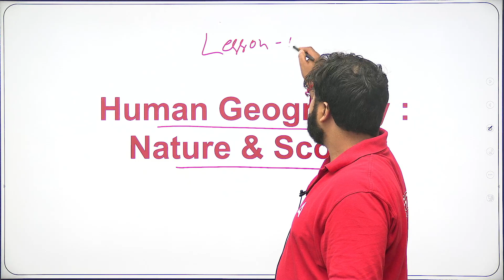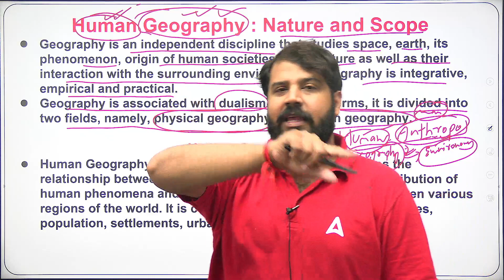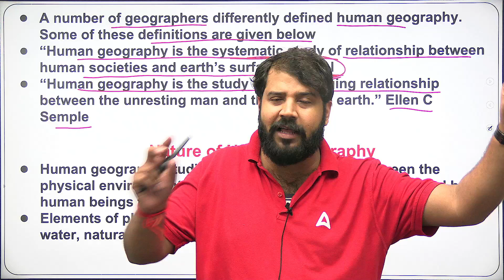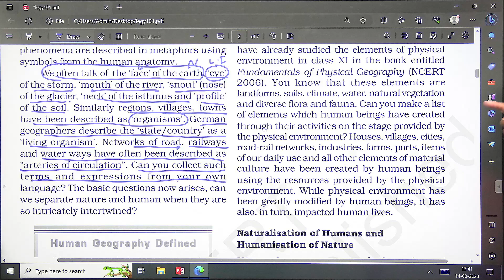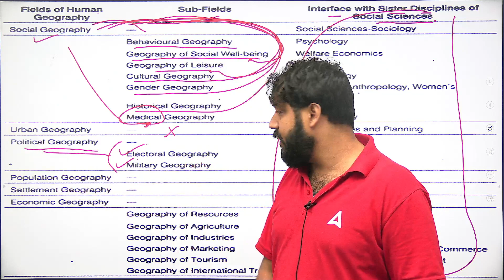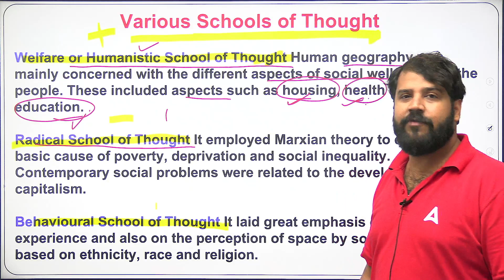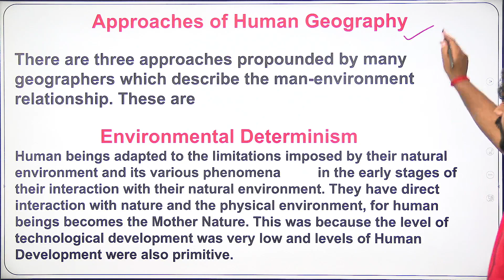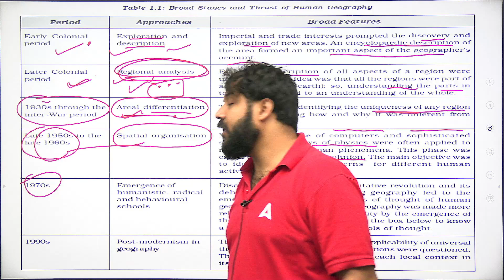Nature and Scope in One Shot | Human Geography | Class 12th/CUET 2024 Geography | By Sunil Sir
👉𝐅𝐨𝐫 𝐁𝐚𝐭𝐜𝐡 𝐀𝐝𝐦𝐢𝐬𝐬𝐢𝐨𝐧 𝐫𝐞𝐥𝐚𝐭𝐞𝐝 𝐪𝐮𝐞𝐫𝐢𝐞𝐬, 𝐂𝐚𝐥𝐥 𝐮𝐬 👉 𝟬𝟵𝟲𝟱𝟬𝟬𝟳𝟲𝟮𝟰𝟳 👉🏻For Admission Related Queries Call  👉 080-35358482

Start Your CUET Preparation With CUET 2024 Shrestha Batch.